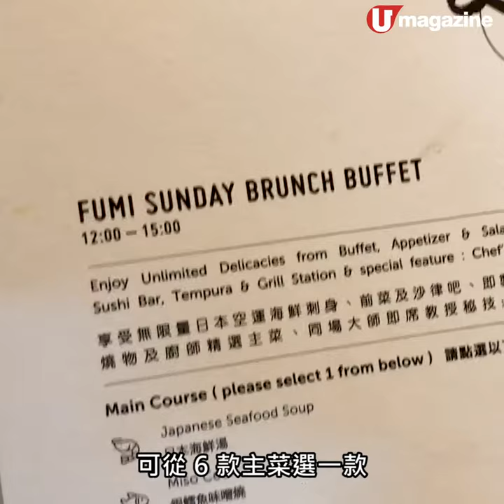中環日式 Brunch 狂吃蟹腳新鮮刺身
日本餐廳 Fumi 最近推出升級版 Brunch，最吸引係可以任食 5 款壽司店優質刺身，仲有超粗壯北海道鱈場蟹腳，刺身和蟹腳仲 refill 得極快！每人還可在 6 款主菜中自選一款，包括黑毛牛柳粒同 A4  宮崎和牛。食物高質，回本無難度！

【info】
Fumi
地址：中環蘭桂坊德己立街加州大廈 6 樓
供應時間︰逢星期日 12nn-3pm
收費︰成人 $480，小童 $280，設加一
全方位緊貼《U Magazine》社交平台